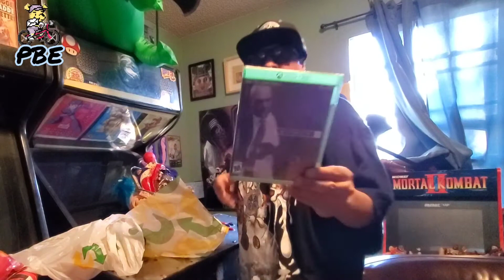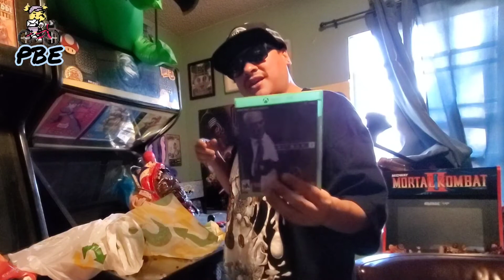December 26, 2020-LUNCH TIME WITH MIKE KART-PLUS XBOX ONE GAME PICKUP & UNBOXING!